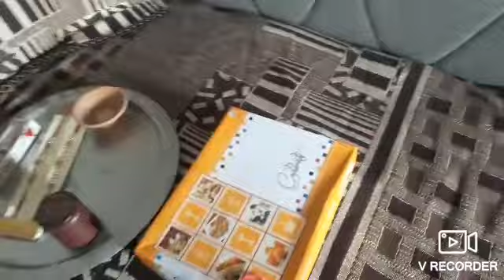Raksha Bandhan vlog( by Garima Yadav)